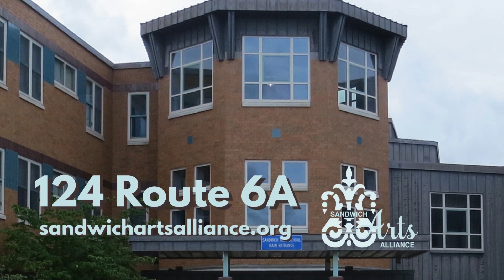Student Exhibit | Sandwich Arts Alliance | May 17-26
An exhibition of Student Art is being held at the Sandwich Arts Alliance from May 17th to May 26th, 2023.

Location: SAA Center, 124 Route 6A